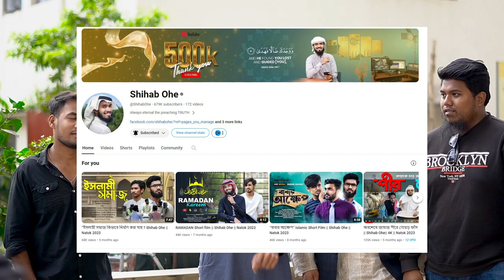আবার ফিরে এলাম আপনাদের মাঝে...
Every Friday I'm trying to give a Vlog .
On this Friday I was visited to My classmate house
and it was a rainy day but still I make a vlog for you.
Hope you guys enjoy it. || Shihab Ohe Vlog-3৮